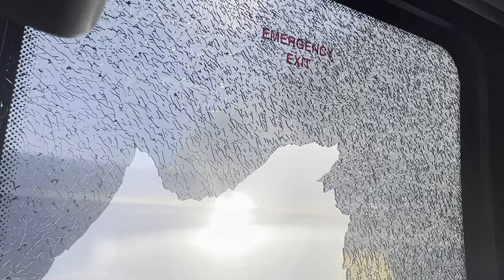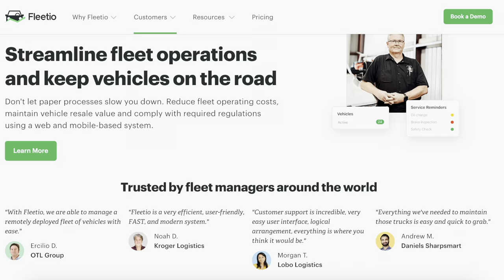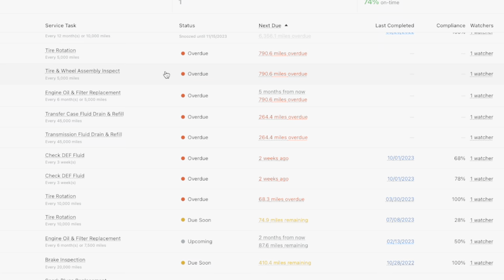This ONE repair cost us $1,300. A limo business is NOT cheap | Vlog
This broken shuttle bus window cost us a whopping $1,300 to repair and it was booked for next 7 days. Join us as we try to fix it in-house and get it back on the road ASAP.

Plus, I'm giving 7 tips I wish I had known for maintaining our fleet when I first started a limousine and black car business. These are simple tips that you can apply to your business whenever, if you choose.

I'm here as an entrepreneur to share my experience growing a successful and quickly growing company. Or if you want to just stick around for the journey, I'll have more vlogs to come.